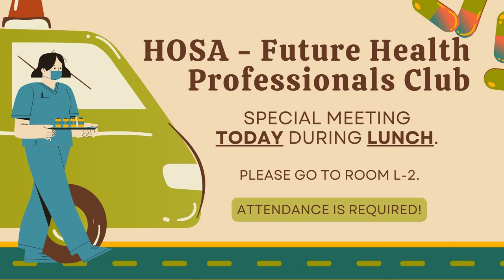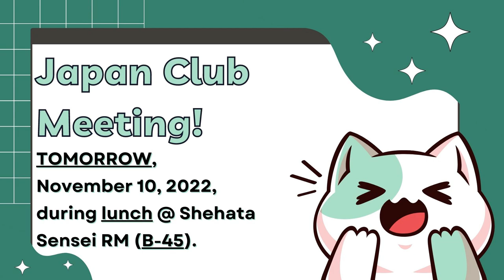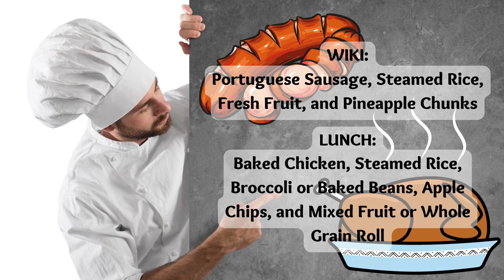11/10/2022 KVIKS News Bulletin